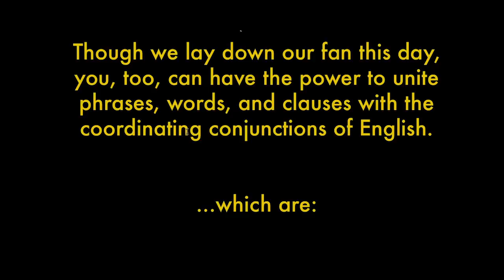BONUS: "FANBOYS," a mnemonic song | Conjunctions | Parts of speech| Khan Academy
FANBOYS" is a mnemonic device you can use to help remember the coordinating conjunctions of English.

Team Grammar made this video, figuring that we couldn't very well cover conjunctions without writing a song, now could we?